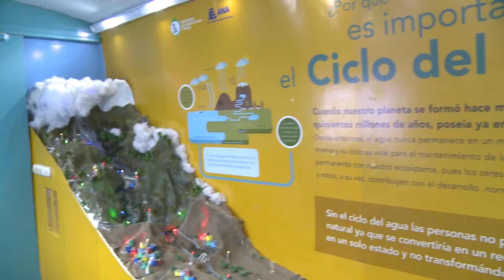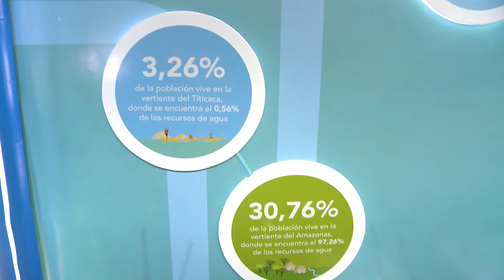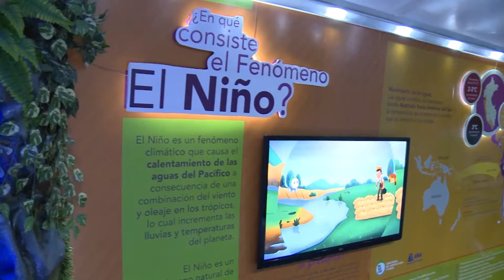AgroTV . 138: Aguabus recorre promoviendo la cultura del agua